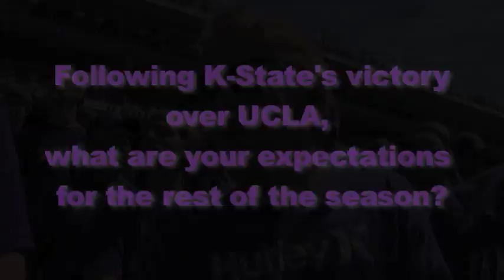Street Talk: Predictions For The K-State Football Season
After the wildcats defeated UCLA in the home opener, we asked students what they expect to see from the 2010 K-State football team.

Shot and edited by Stephanie Carr